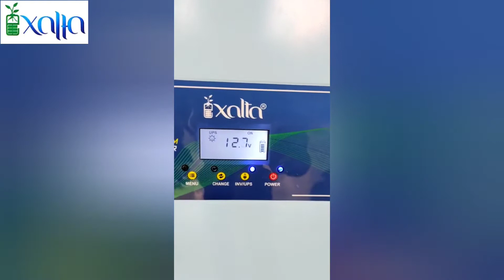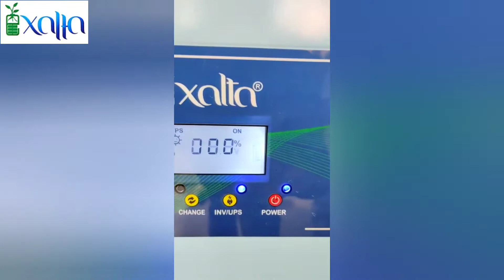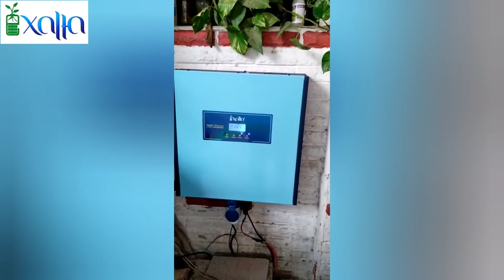Lithium Smart Inverter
मैजिक बॉक्स इन्वर्टर शहरी और ग्रामीण क्षेत्र उपयोग दोनों के लिए एक उन्नत स्तर के इन्वर्टर के रूप में बिजली कटौती और ब्लैकआउट के समय के लिए एक क्रांतिकारी आविष्कार है। बेस डिज़ाइन के परीक्षण और परिशोधन के कई पुनरावृत्तियों के बाद, टीमों ने अंतिम उत्पाद बनाया है। इस सुविधा में शामिल हैं-
• बाजार ट्रांसफॉर्मर आधारित उपलब्ध इनवर्टर की तुलना में 94% अधिक कुशल।
• एकल मोबाइल ऐप पर होम ऑटोमेशन/ IOT किसी अन्य डिवाइस की आवश्यकता नहीं है।
• मोबाइल पर पावर, वोल्ट, एम्पीयर रिपोर्ट (वैकल्पिक)
• पूरी तरह से शुद्ध तांबे का इस्तेमाल किया गया।
• 15 साल की बैटरी लाइफ, 5 साल की रिप्लेसेबल गारंटी
• एक ईवी चार्जिंग स्टेशन के रूप में इस्तेमाल किया जा सकता है।
• उच्च गुणवत्ता वाले सेल के साथ लाइपो4 इनबिल्ट बैटरियां।
• आकर्षक और प्रस्तुत करने योग्य • अंतरराष्ट्रीय कनेक्टर्स
• सौर चार्जिंग उपलब्ध • पोर्टेबल, आप कार में ले जा सकते हैं।
• भारत में निर्मित - नोएडा में निर्मित
• उच्च गुणवत्ता वाले डिजाइन की दृष्टि से आर्थिक मूल्य सीमा